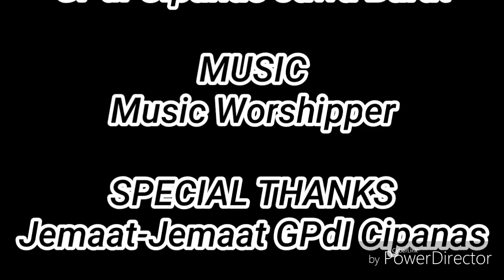GPdI Cipanas Jawa Barat Natal 25-Desember-2017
Natal Penuh Dengan Kemuliaan Tuhan
Sambutlah kelahiran Yesus dihati mu biar kehidupan mu di tahun yang akan datang dapat diperbaharui oleh Tuhan.
Thanks For:
GPdI Cipanas
Camera:Kaben
Merek Camera: ∆DvAN Androin
Production: Qhiben Reseka
Editing:Qhiben Reseka
Ada kesan bagi natal mari jangan abaikan
Saya mengucapkan terima kasih banyak bagi para jemaat GPdI Cipanas yang sudah bekerja dalam perayaan natal